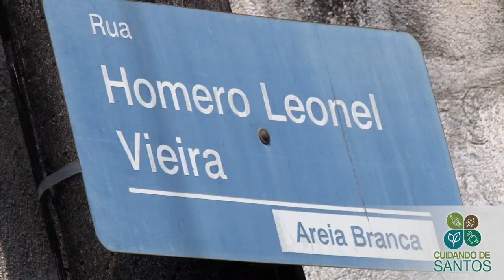'Cuidando de Santos' começa semana com capinação em 2 bairros; veja programação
Vias na Areia Branca (Zona Noroeste) e do Campo Grande foram contempladas pelo mutirão de zeladoria que está percorrendo toda a Cidade! Assista ao vídeo e clique no link para saber sobre os próximos serviços previstos